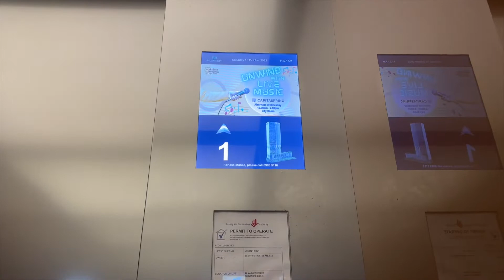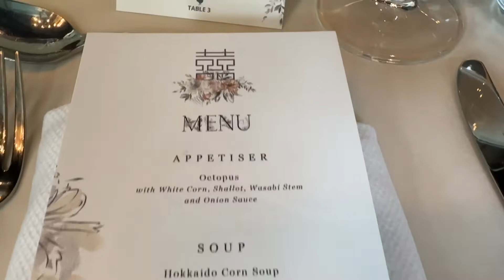Great family occasion...Lovely wedding 美丽的婚礼, 很棒的家庭聚会｜Arden | Shinykoh vlog｜Singapore 新加坡 | 2022_10